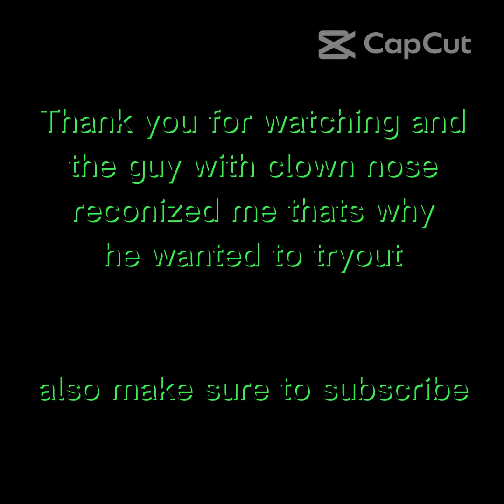Clan tryouts!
this was awesome and this probably wouldn't have happened if clown nose  recognized me and ask tot join this was really fun and I hope you guys enjoyed.